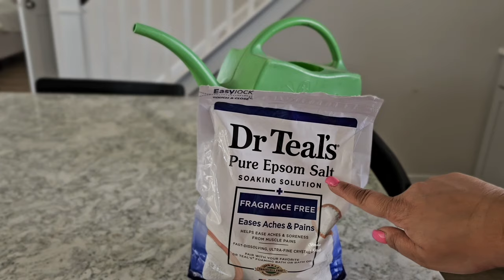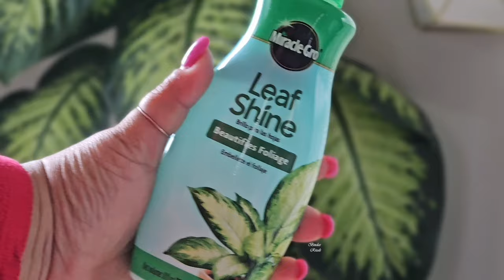যেভাবে গাছের যত্ন নিলে গাছগুলো এমন সবুজ ও সতেজ হয়ে উঠবে || Plant Care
অনেকেই আমাকে জিঞ্জেস করেছো আমি আমার গাছগুলোর যত্ন কিভাবে নেই! কি কি দেই! আজকের এই ভিডিওতে এইটাই শেয়ার করেছি৷ আশা করি তোমাদের অনেকেরই কাজে লাগবে৷